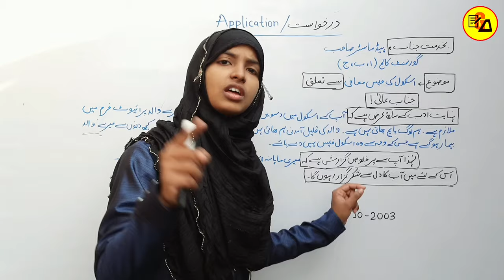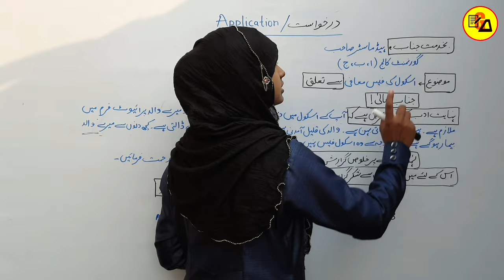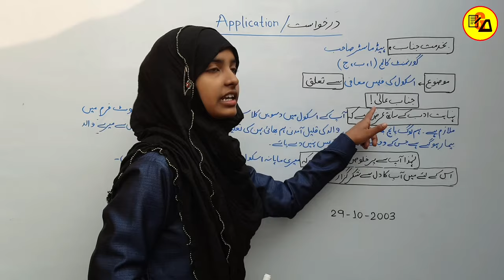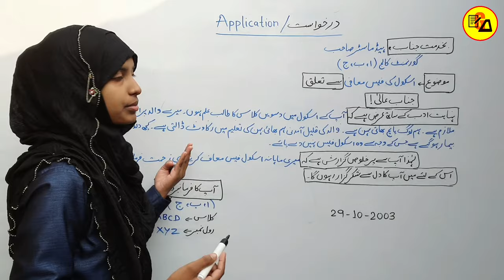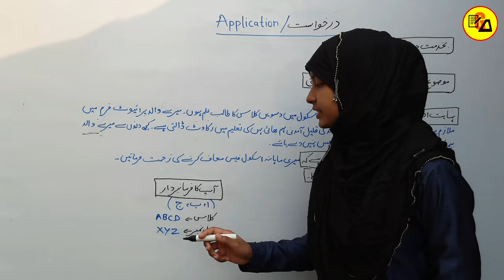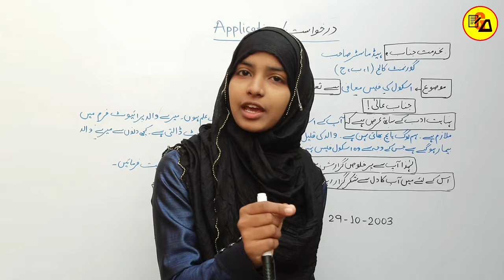How to Write Application in Urdu|Urdu me Application Kaise Likhe|Urdu Darkhwast|By Muskaan Ma'am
Best wishes.
This video is made for those students who wants to write an Application in Urdu those who are from B.S.E.B. & C.B.S.E. board in Hindi and English Medium.